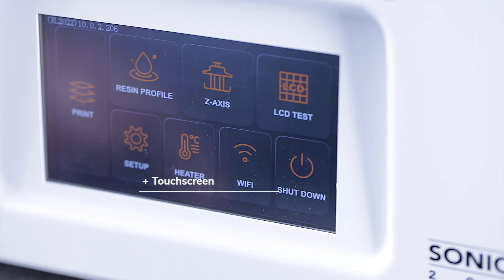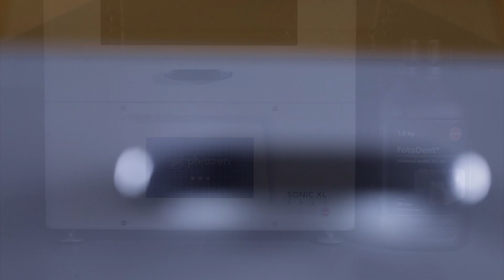Phrozen Sonic XL 4K 2022, qualified by Dreve. 3D dental printing & materials.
Der Phrozen Sonic XL 4K „qualified by Dreve“: Kompakter LCD-Tischdrucker mit 52 µm Druckpräzision dank 4K-Display und hoher Lichtintensität für schnelle Bauzeiten. Hochwertig verarbeitetes Vollmetallgehäuse, großer Bauraum und einfaches Wannenhandling machen die Dreve-Version des Sonic XL 4K zum userfreundlichen 3D-Drucker für alle dentalen Anwendungen.
- angepasster Slicer und optimierte Dreve-Druckprofile für Top-Ergebnisse
- großes Bauvolumen
- wartungsarm und professioneller Support

The Phrozen Sonic XL 4K "qualified by Dreve": Compact LCD desktop printer with 52 µm printing precision thanks to 4K display and high light intensity for fast build times. High-quality full metal housing, large installation space and easy vat handling make the Dreve version of the Sonic XL 4K a user-friendly 3D printer for all dental applications.
- adapted slicer and optimized Dreve printing profiles for top results
- large build volume
- low maintenance and professional support